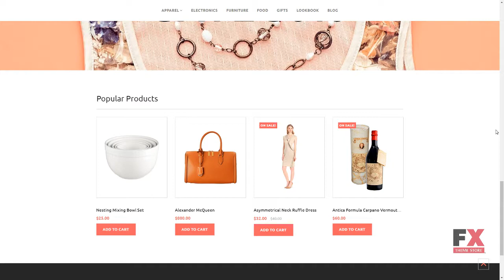Wholesale Store Responsive MotoCMS Ecommerce Template TMT Archibald D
Overview features :

 Moto CMS Version: 3.2.1 Moto CMS Widgets: Menu Google Maps Media library Presets Builder Additional Features: Google Web Fonts Social Options Background Options Google Analytics Google Webmaster Tools Iframe Global Website Settings Additional Info: Well Documented Animation: HTML plus JS Lazy Load effect Coding: CSS 3 HTML 5 JQuery LESS AngularJS Sass Features: Admin Panel Bootstrap Optimized Source Code Premium Responsive Visual Editor Functionality: Blog Online Store/Shop Gallery Script: Carousel Slider Grid Language support: English French Spanish Russian Deutsch Japanese Swedish Italian Dutch Ukrainian Portuguese (Brazilian) Polish Layout: Flexible Media: Audio Player Video Integration Video Player Media Library File Manager Web Forms: Contact Form Software and Hosting Requirements Curl Curl is used in command lines or scripts to transfer data. The mod_rewrite Apache module The mod_rewrite module used to rewrite requested URLs on the fly. PHP 5.4, 5.5, 5.6, 7.0 or 7.1 For processing pages and scripts on the server. MySQL 5.1+ For database management. Spl Standart PHP Library Support. Reflection For reverce-engeneering of classes, functions, methods and modules. GD Graphic library with functions to working with images. Json To transmit data objects consisting of attributevalue pairs. PDO_MYSQL